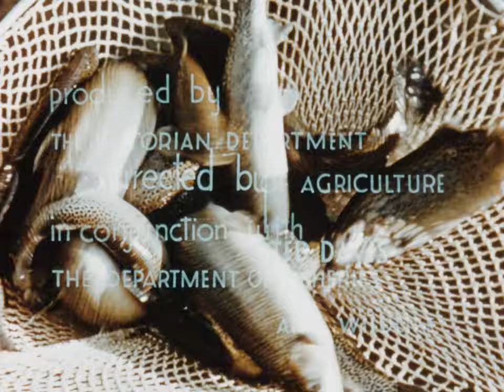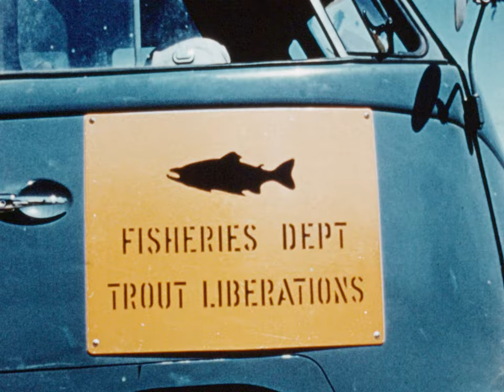The Trout harvest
The Snobs Creek fish hatchery was newly established at this time, and this film shows how the fish are bred from the egg stage to liberation into rivers and lakes. This film was included in the San Francisco Film Festival 1961.